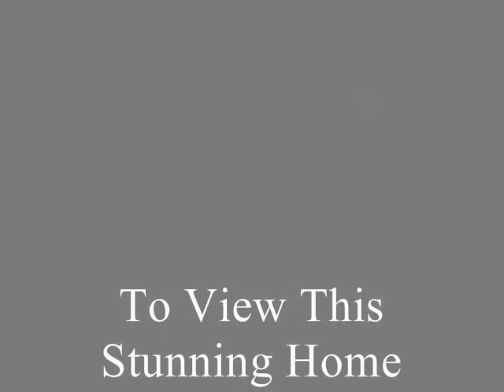Virtual Tour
Presentation is everything! Get full a full marketing package with virtual tours and online social media coverage when you List with Love!!